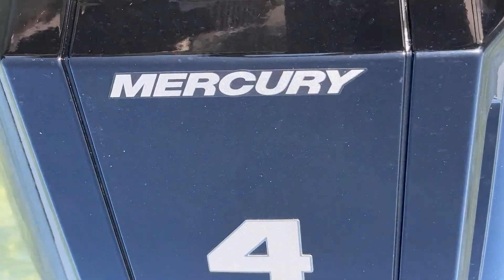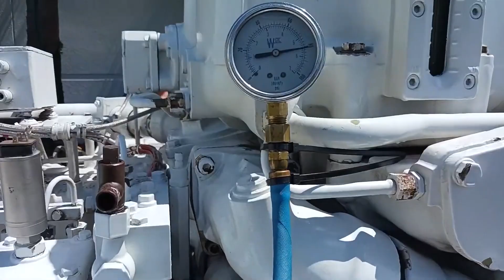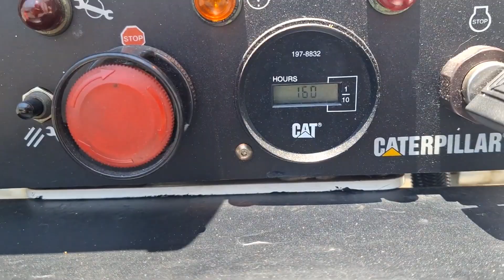15 Boat Engines That Were TOO POWERFUL To Exist!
15 Boat Engines That Were TOO POWERFUL To Exist!

From record-breaking outboards to ship-sized diesels and even full-blown gas turbines, this video breaks down 15 boat engines so powerful they barely made sense on the water. We explore how Seven Marine shattered the limits with the 627, how Mercury pushed boundaries with the V12 Verado, and why giants like MTU, MAN, Caterpillar, GE, and Wärtsilä created engines that redefined what 'too powerful' really means. These are the machines that changed marine engineering forever.

Which of these engines would you like to try?